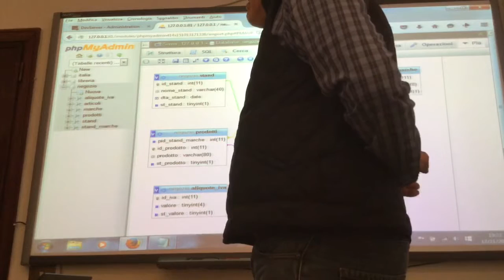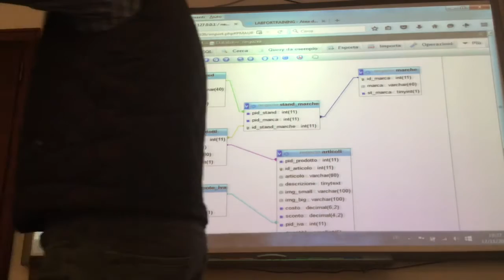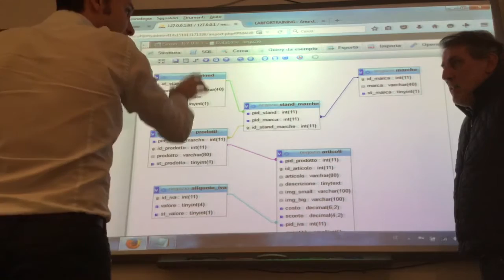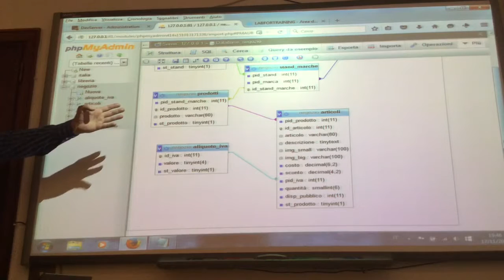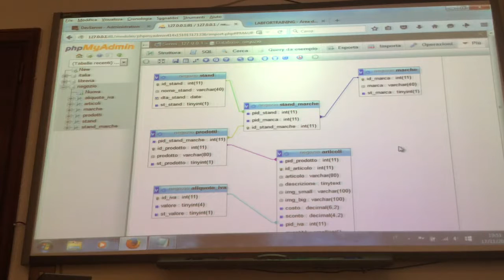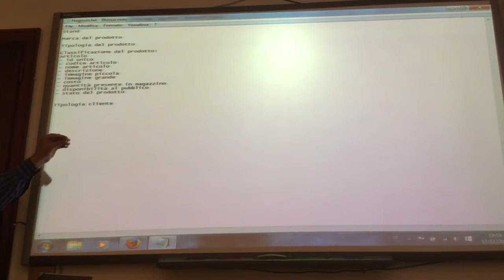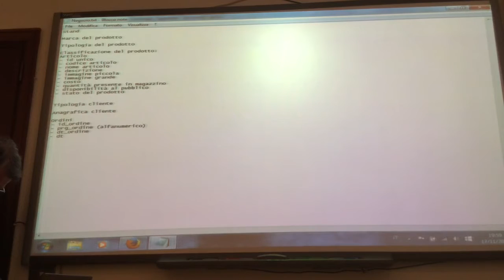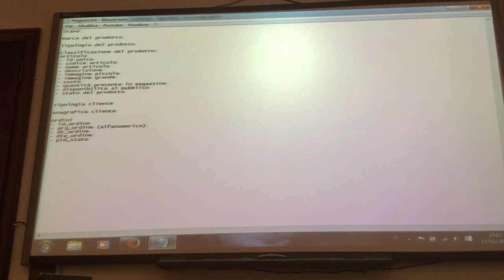Corso PHP/MySQL: Creare Database per Siti Web con E-Commerce - Parte 1.0